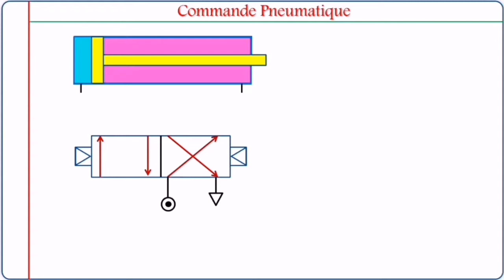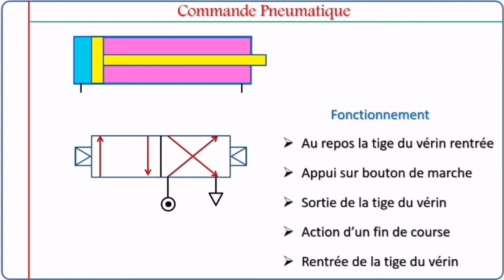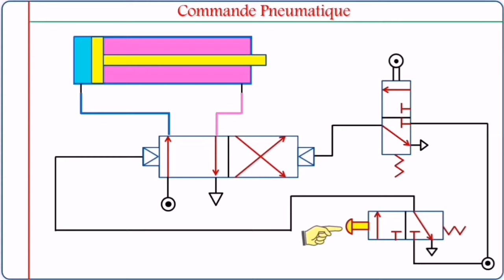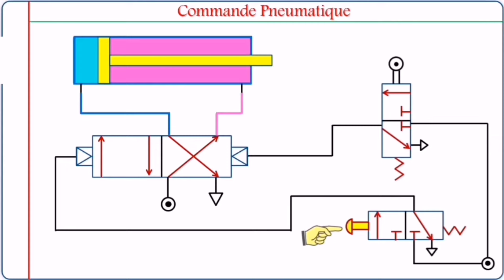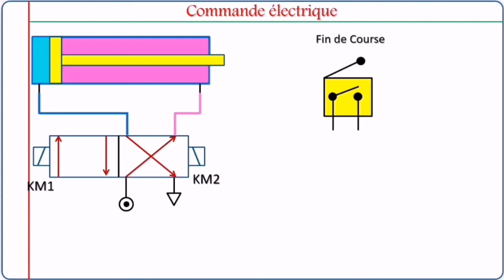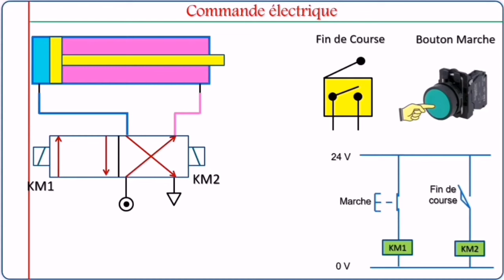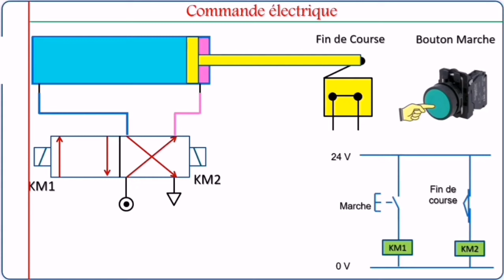Commande d'un Distributeur : Électrique et Pneumatique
Schéma électrique

Schéma Pneumatique